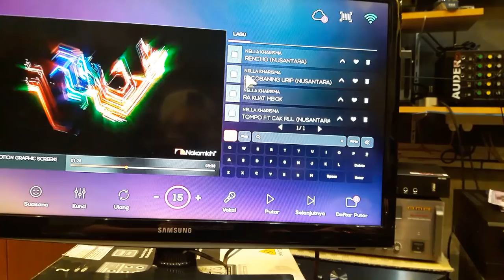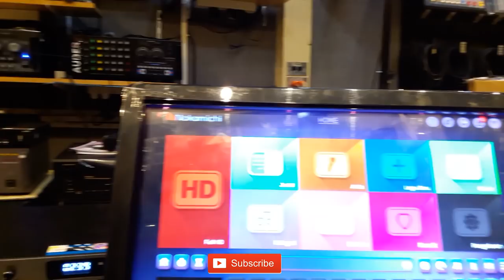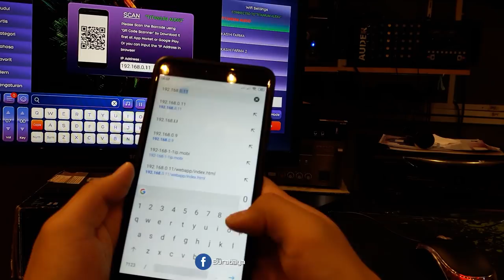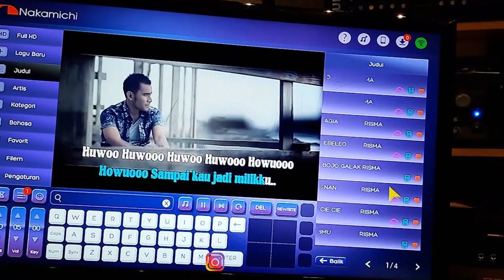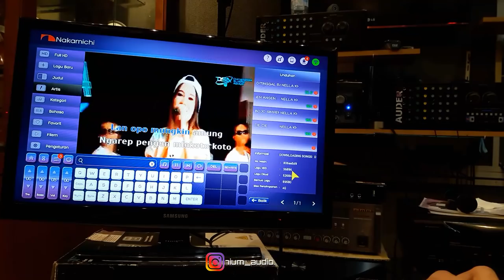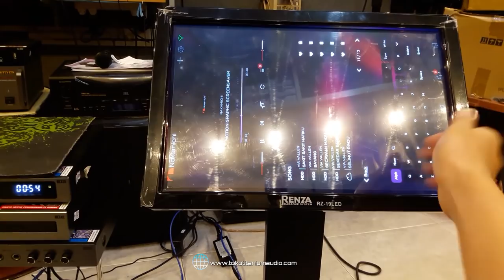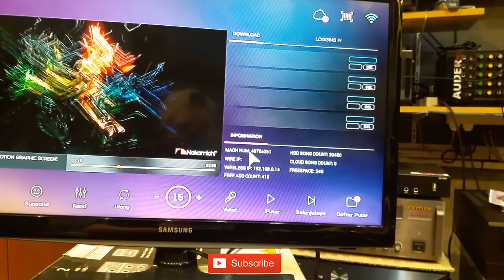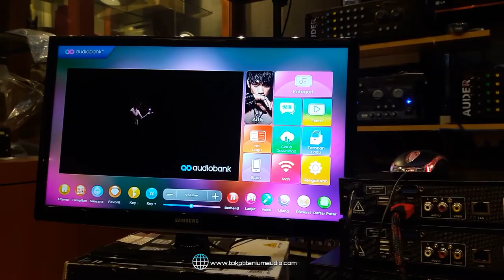REVIEW MESIN LAGU NAKAMICHI & AUDIOBANK